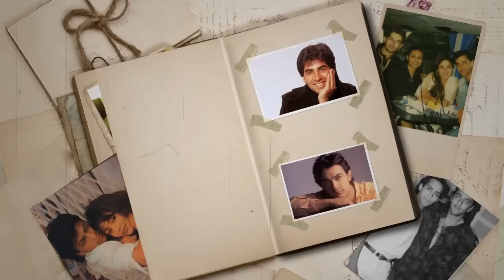Shahrukh Khan's First Salary Expense | Bollywood Trivia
Bollywood's King Shahrukh Khan had worked hard to get his first salary but immediately spent it for something. Watch this special episode of Bollywood Trivia to know what he did with his first income.